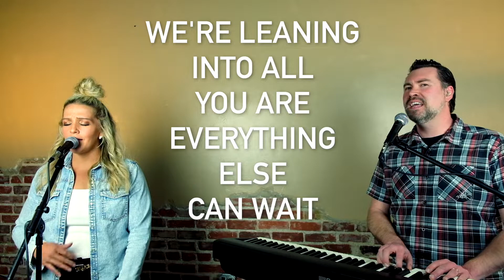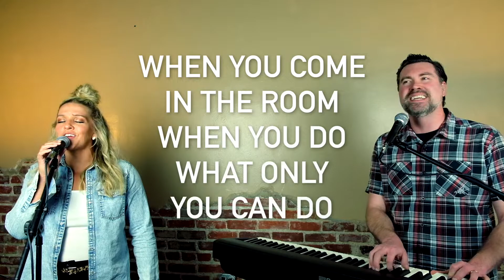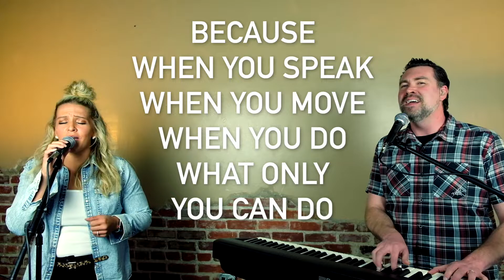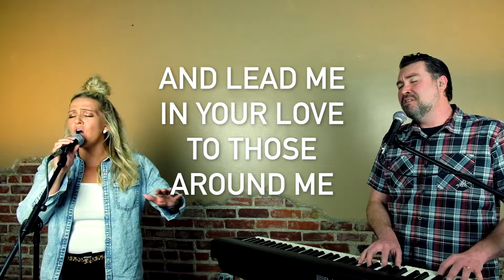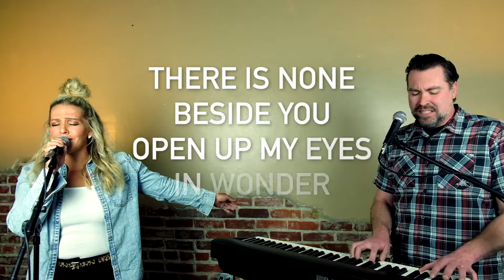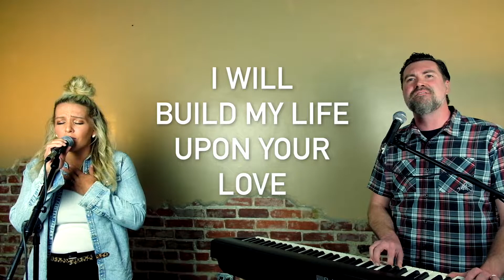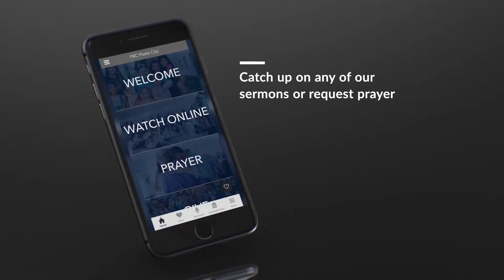Uncharted: How long?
Jesus gave them this command: "Do not leave Jerusalem, but wait for the gift my Father promised,
They asked him, "Lord, … how long? Acts 1:4-6

We’re spending time trying to decipher next steps. Acts 1 looks at a time in the early church when they were—like us—blank regarding the future.

The season between the Easter and Pentecost is a time to remember the wilderness wandering of the people of God.

When the Israelites remember the wilderness they think about running out of food, scarcity of water, marauding enemies,…

When God remembers the wilderness He says, “I remember the devotion of your youth, how as a bride you loved me and followed me through the desert, through a land not sown. (Jeremiah 2:2)

There are just some things God cannot say—or maybe we can’t hear—except in the wilderness. God uses the uncertainty to remind us He is the only one we can count on. He takes away our plans so that we have to look for His plans. It was a time for them to learn to trust Him. He was all they had; the only one to whom they could turn. God remembers that with longing.

Here are some questions to ponder as we worship this Sunday.
When you look back on these days, how will you remember them?
What will you wish you had done during these days?
What is God trying to say to you during these days?
Do you remember Samuel’s prayer? “Speak Lord, your servant is listening.” That’s the posture we need to bring to this time.